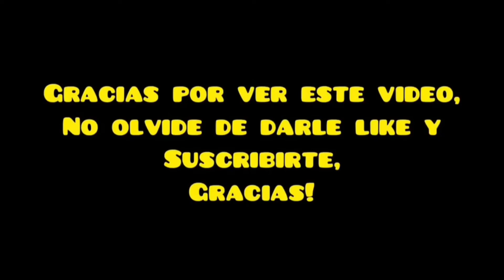tortillalan El comando UWU prueba la mina más letal en Tortillaland.